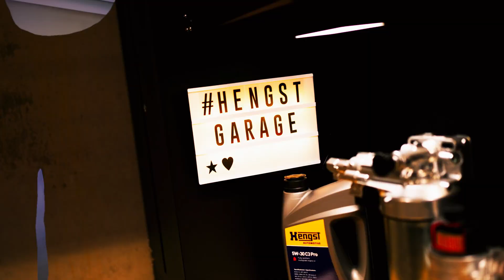Die Zukunft der Mobilität: HENGST Brennstoffzellentechnologie im Fokus | Q&A Brennstoffzelle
In diesem Video aus der HENGST.garage sprechen Ronald und Matthias über die spannende Zukunft der Brennstoffzellentechnologie. Erfahrt, wie HENGST bereits heute innovative Filtrationslösungen für Brennstoffzellen entwickelt und welche Herausforderungen diese Technologie mit sich bringt. Schaut rein und entdeckt, wie HENGST die Zukunft der Mobilität mitgestaltet!